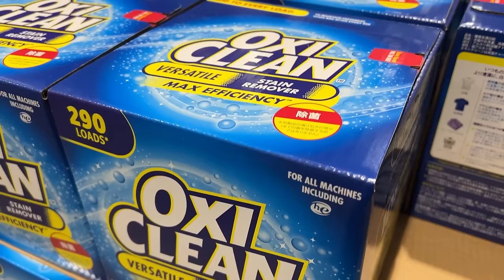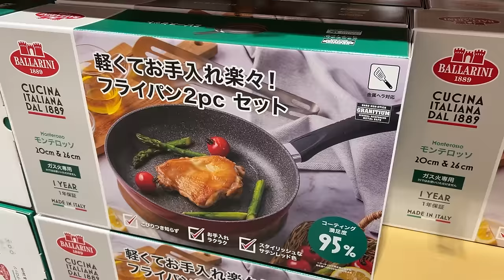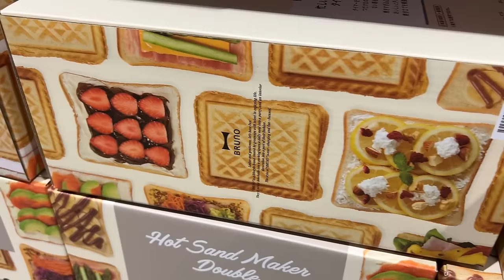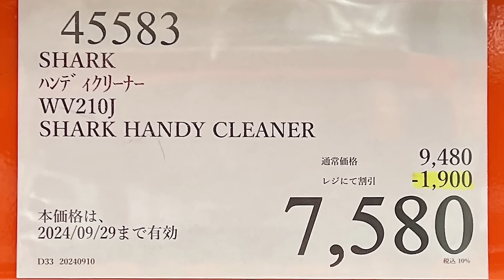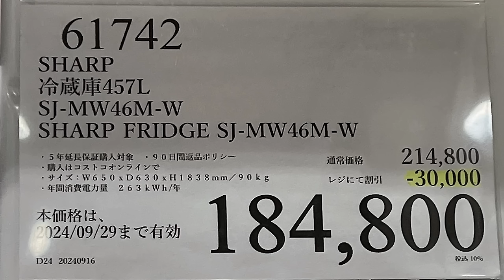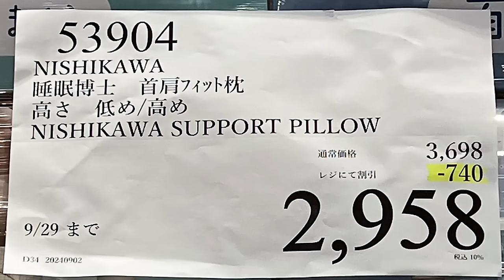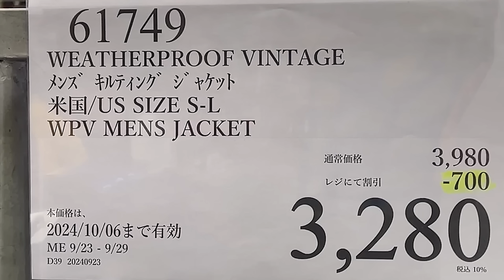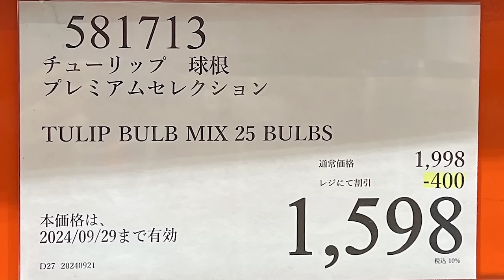【コストコセール情報】09月4週目-週末-後編 食品 生活用品 パン 肉 お菓子 キャンプ キッチン おすすめ 最新 クーポン 購入品